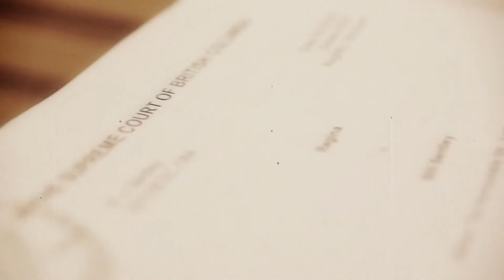ICI Radio-Canada Colombie-Britannique / Yukon